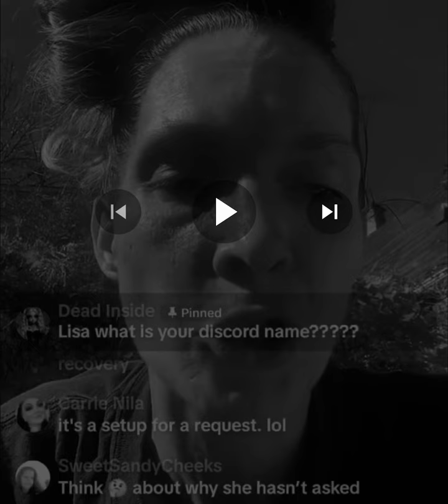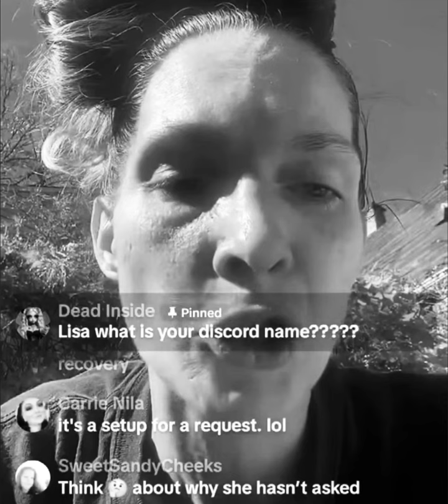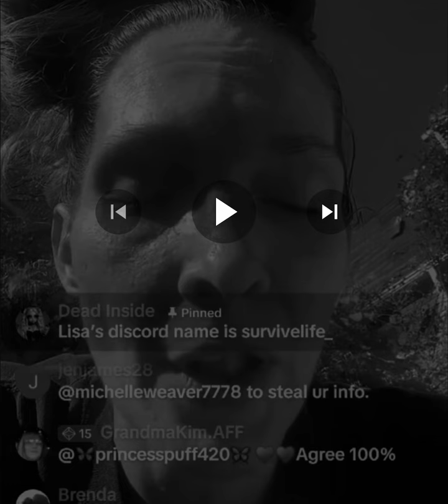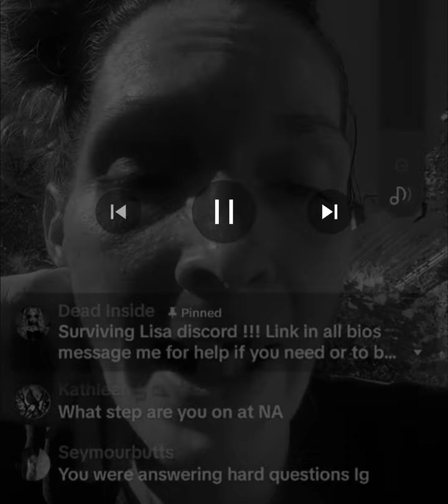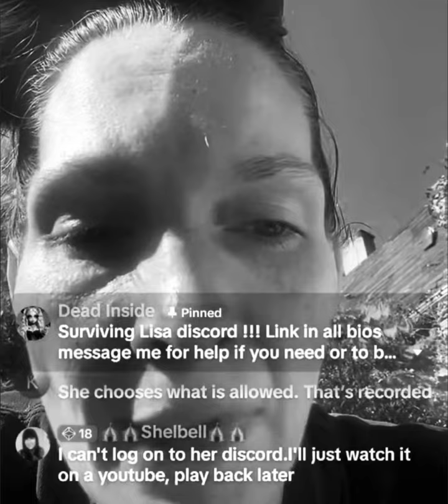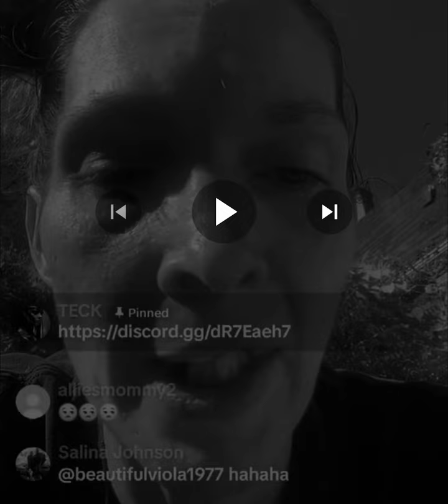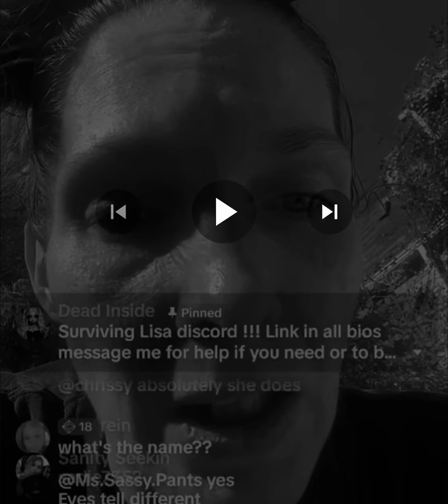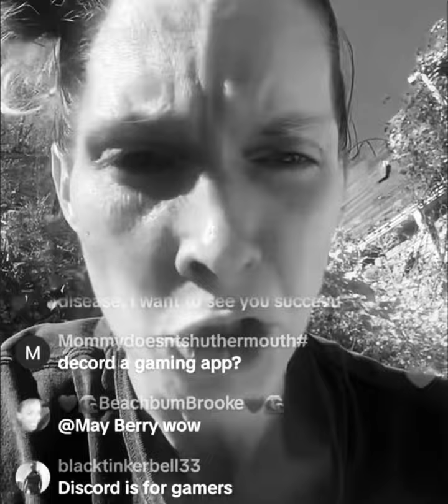LISA SWEET TALK